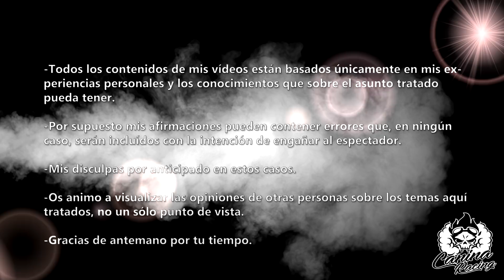Jóvenes vapeadores \ una realidad / ayúdame a ayudarles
Os pido vuestra ayuda para difundir este vídeo, sobre un tema que considero de vital importancia, ya que actualmente existe una nueva realidad en el vapeo, que es el acceso de personas muy jóvenes, con el que ni tenemos ni debemos luchar, ya que entre otras cosas, puede ser una batalla perdida. Por ello, ofrezco a todos estos jóvenes vapeadores unos consejos, que si los seguís, os haréis mucho bien a vosotros mismos y a toda la comunidad vapeadora que tenemos mucho respeto por este hábito que, a muchos, nos puede haber salvado la vida.

Sigue las novedades del canal a través de Facebook en: Caninaracingatodovapor